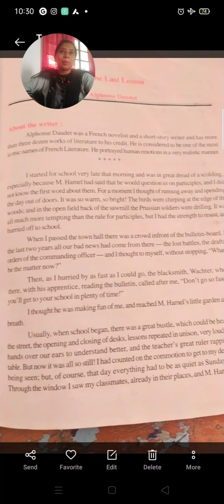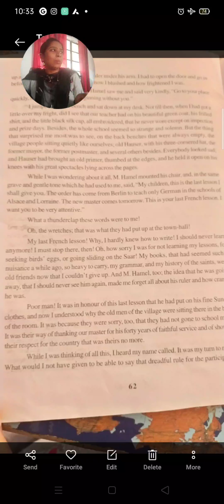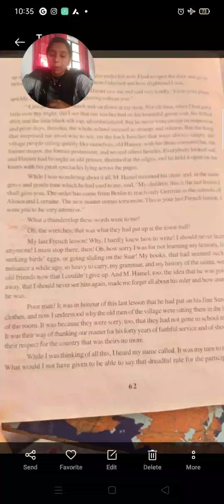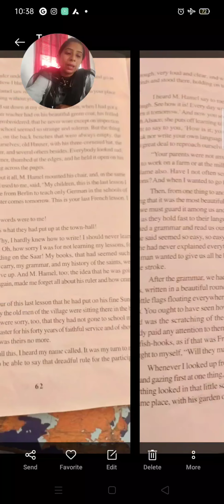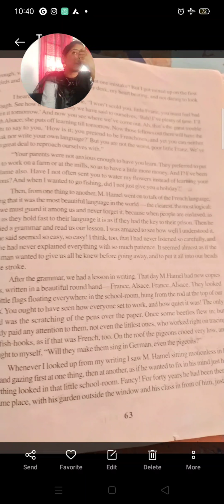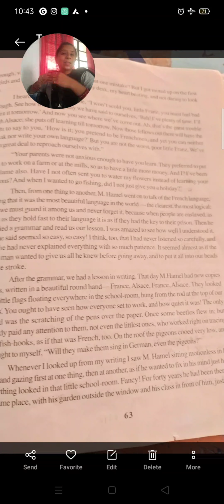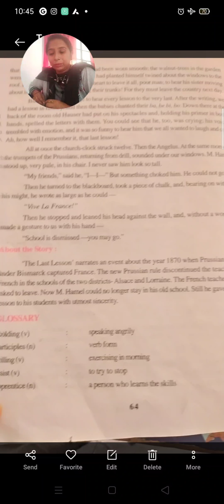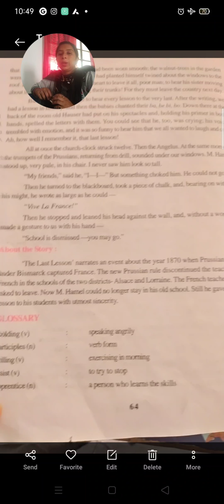The last lesson/chapter 9 /class 12/panaroma/ explanation